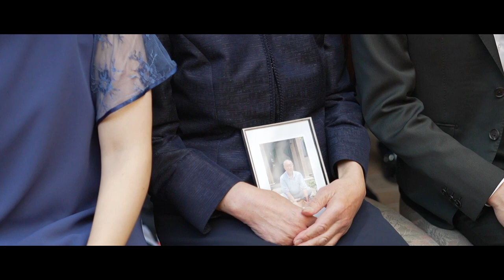結婚式撮って出しエンドロール撮影依頼受付中 ☆ Tomohiro + Misato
STUDIO SUGARが制作した結婚式当日の撮って出しエンドロールです。持ち込み撮影&全国出張可能。

プラン詳細や空き日程に関してお答えさせて頂きます😌

□ おふたりの結婚式を映像で魅力たっぷりに演出します。機材や撮影技法は映画やPVと同等のものを使用し映像に躍動感を盛り込みます。一緒に最高の動画を作ってゲストの皆さんをアッと驚かせましょう！！

‹‹‹こだわりポイント›››

1.シネマ画質
映画のような質感と色味への拘り。

2.カメラワーク
シネマ機材の使用により映画のようなカメラワークを可能に。

3.ハイエンド機材
最高の日の映像は最高の機材で撮影。

4.撮影に臨む姿勢
お二人に出逢うずっと前から仲間たちと切磋琢磨しながら準備をしています。

結婚式当日の撮って出しエンドロールの撮影依頼を受け付けております。全国出張大歓迎！

素敵なみなさまとお会いできることを楽しみにしております。